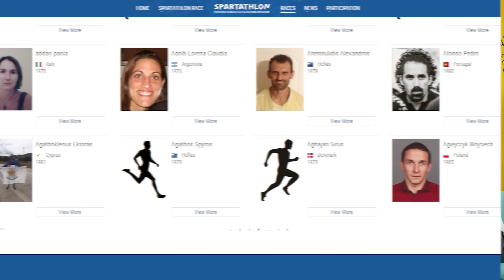ASICS ile Bi’ Koşu Anlattık I Maraton ve Ötesini Koşmak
Bi’ Koşu Anlattık serimizin “Maraton ve Ötesini Koşmak” bölümü ile karşınızdayız!

ASICS Frontrunner ekibimizin en yeni üyesi, ultra mesafeler koşan Ayhan Esen ve Asla Durma YouTube kanalı kurucusu, koşucu ve triatlet Fatih Topçu ile bir araya gelerek, koşuya attıkları ilk adım ile hayatlarının nasıl değiştiğinden bahsettik.

Sen de koşuya başlamak ve bu serüvenin seni nerelere getirebileceğini dinlemek istiyorsan, videomuzu sonuna kadar izle!

0:20 Başlangıç
0:40 Ayhan Esen kimdir?
1:05 Fatih Topçu kimdir?
3:20 Art of Run gelişimi
6:20 Fatih Topçu YouTube'a nasıl başladı?
12:05 Asla Durma YouTube kanalı nasıl gidiyor?
13:25 Koşarken çekim yapmak
15:45 Yarışa hazırlık süreci
18:00 Fatih Topçu'nun Türkiye'de en sevdiği koşu ve bisiklet parkurları
20:10 Spartathlon Koşusu hazırlıkları
22:40 Spor hayatınızı nasıl değiştirdi?

ASICS hakkında: Koşu ayakkabı kategorisinin en iddialı markalarından olan ASICS, performans özellikleri bakımından en çok tercih edilen markalardan biri. 1977 yılında Japonya'da üretime başlayan marka, inovasyon ve fonksiyonelliği bir arada sunuyor. Uzun çalışmalar ve denemelerle hazırlanan ASICS koleksiyonları yüksek teknoloji donanımına sahip. Geliştirilen özel taban teknolojileri ile devrim yaratan ASICS performans ayakkabıları modern tasarımlarıyla da dikkat çekiyor. Türkiye'deki faaliyetlerine Marlin Spor çatısı altında devam eden ASICS, tüketicilerin her ihtiyacına farklı çözümler sunuyor.